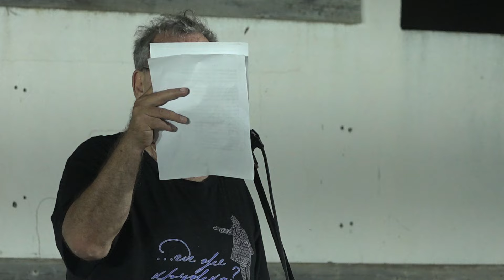Сахновка. Главный концерт 19.04.2024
1. Сергей Дубов;
2. Мария Коломенская;
3. Наталья Гершаник и Павел Гребенюк;
4. Андрей Копенкин;
5. Дмитрий Коломенский;
6. Борис Шахнович;
7. Алла и Геннадий Виксманы;
8. Иосиф Долгой;
9. Евгений Израильский;
10. Дуэт «Судоку»;
11. Анна Гланц-Маргулис;
12. Никита Козлов;
13. Потаня;
14. Александр Коган;
15. Михаил Сипер;
16. Лиля Асиновская;
17. Анатолий Гершаник;
18. Дина Либман.